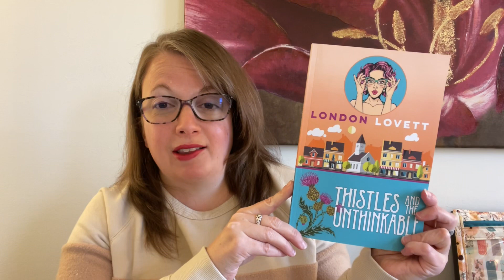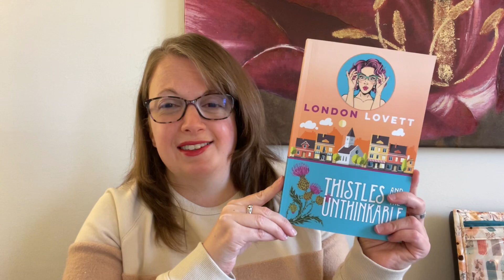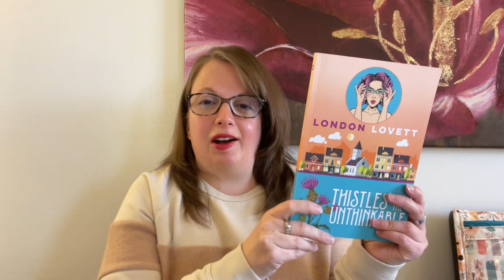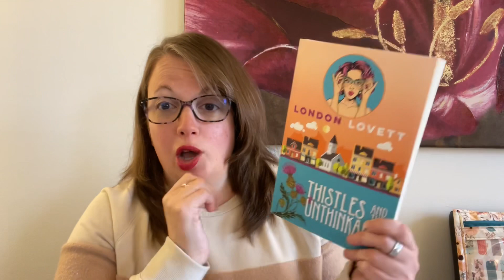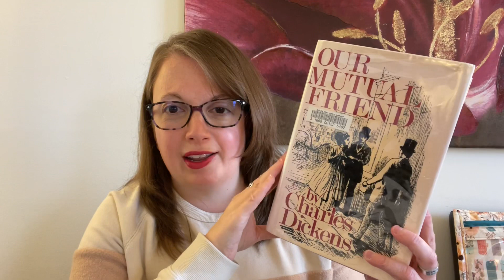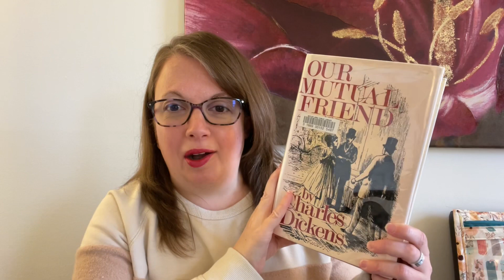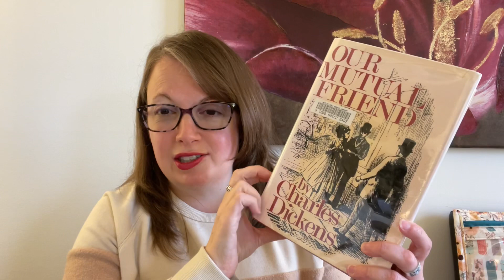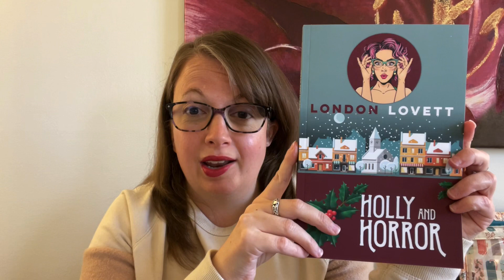April Reading Wrap Up | May Plans